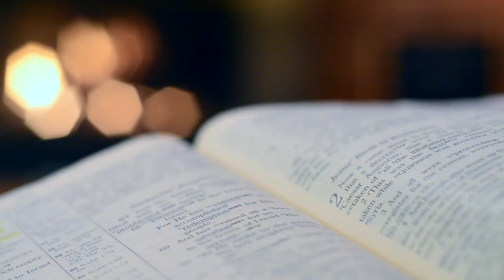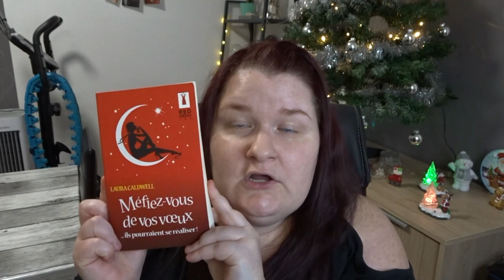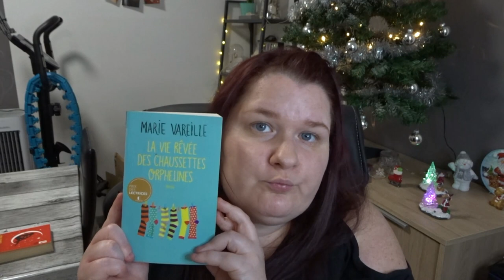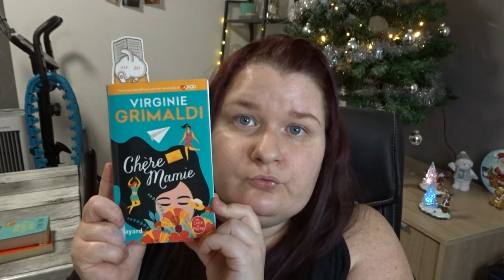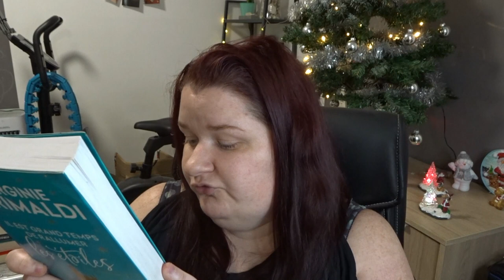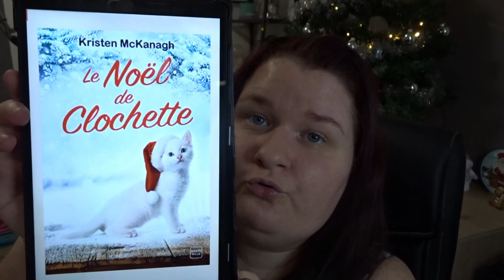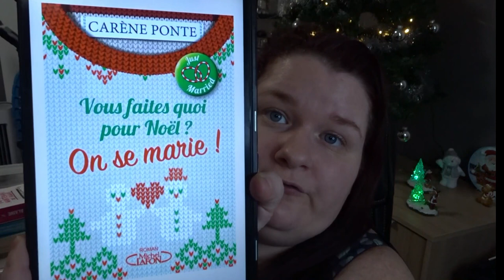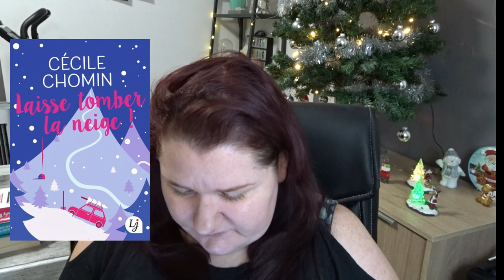Ma pile à lire | Emprunt Bibliotheque & Ebook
Hello, Hello si tu as deroulé la barre d'info c'est que tu veux en savoir un peu plus sur moi ou sur ce que contient la vidéo alors je t'en prie fait comme chez toi :

Produits mentionnés dans la video :

Chère Mamie de Virginie Grimaldi

Méfiez-vous de vos voeux, ils pourraient se réaliser de Laura Caldwell

La vie rêvée des chaussettes orphelines de Marie Vareille

Toi. Moi. Maintenant ou jamais de Emily Blaine

Il est grand temps de rallumer les étoiles de Virginie Grimaldi

Journal d'une fille débordée: L'année de l'intox de Suzy K. Quinn

Noël surprise dans les Highlands de Sarah Morgan

Laisse tomber la neige de Cécile Chomin

Le Noël blanc de Clochette de Kristen McKanagh

Vous faites quoi pour Noël ? On se marie ! de Carène Ponte

Amour, flocons et poils de chat de Caroline Costa

Un mail au Père Noël de Sophie Castiglione

Le fils du père Noël est un con de Ellie Bonnert

Veux-tu passer tous tes Noël avec moi ? de Emily Blaine

L'amour tout simplement de Stéphanie Godard

Mon ennemi de Noël de Mikki Summers

Les Ours mal léchés s'apprivoisent à Noël de Valentine Stergann

A toi pour Noël (ou pour toujours) de Cindy Lia

F*** Eve, mon père Noël s'appelle Adam ! de Caro M. Leene

Comme dans une comédie romantique de Noël de Gwendoline Rose

Un Noël presque Noir de Sophie Tremblay

Tu fais quoi pour Noël ? Je t'évite ! de Juliette Bonte

Vous faites quoi pour Noël ? de Carène Ponte

Trop de pâtisseries à Noël de Mary Ann P. Mikael

Un Noël romantique en Laponie de Sarah Morgan

Il faut parfois déplier les étoiles de Erika Boyer

Et si on pliait les étoiles ? de Erika Boyer

Une petite presentation ?

- Vanessa, 30 ans
- Anxio-dépressif depuis 2017
- Caméra : Sony Hx90v
- Montage : Filmora